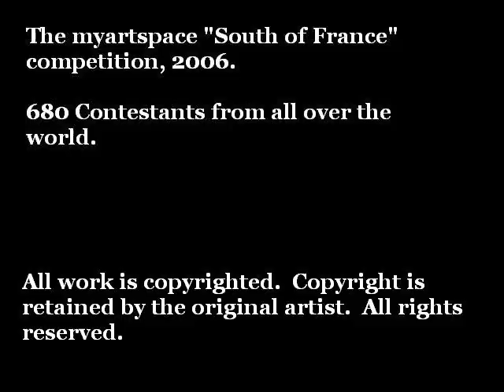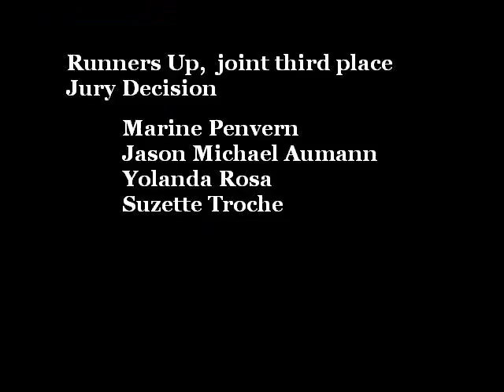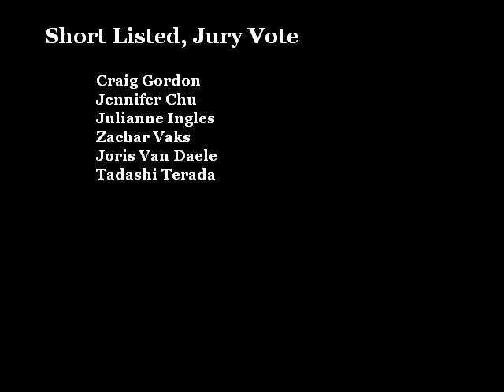MyArtSpace Competition Winners